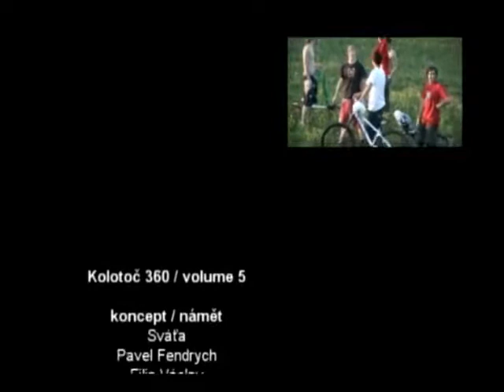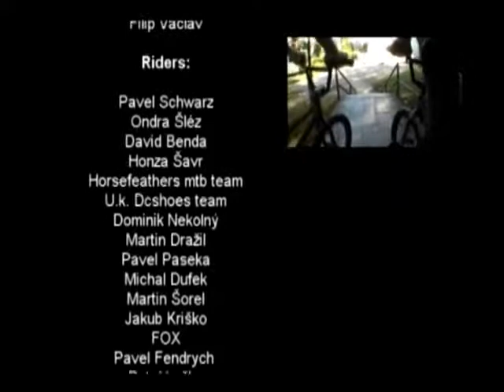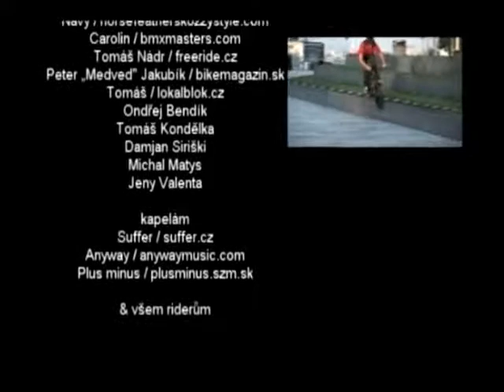Kolotoč 360 vol.5